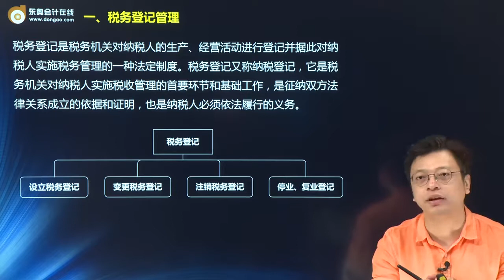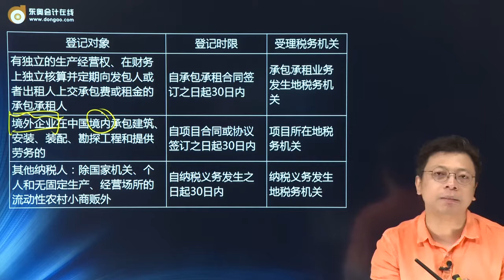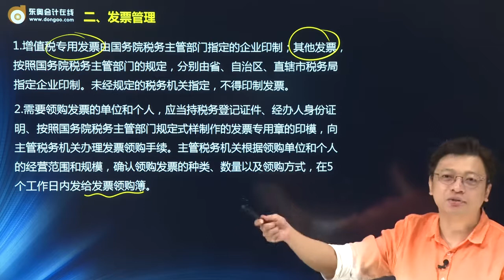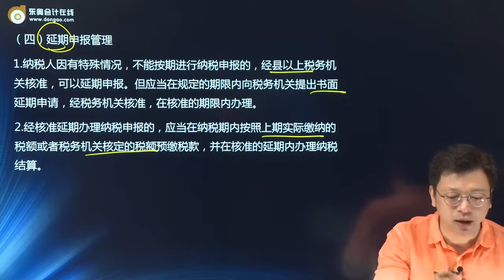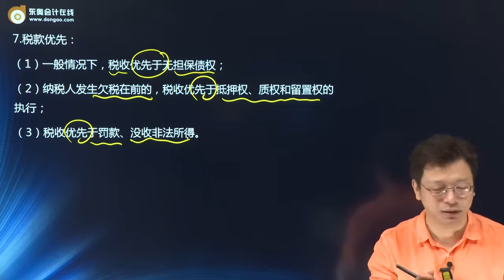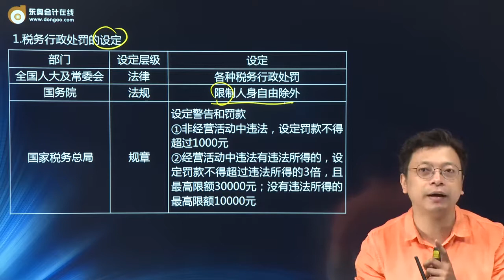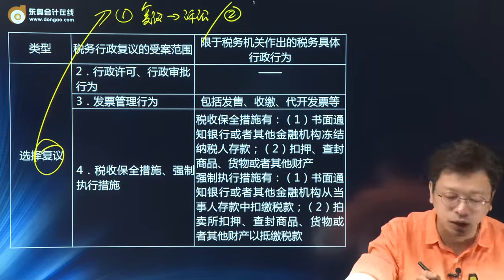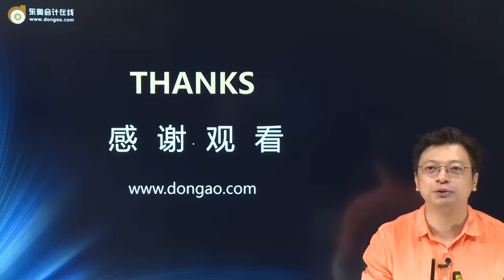2022 CPA 税法 张泉春 零基础抢学班+预习班第04讲 税务登记与发票管理、纳税申报与税款征收、税务行政处罚与复议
2022 CPA 税法 张泉春 零基础抢学班+预习班